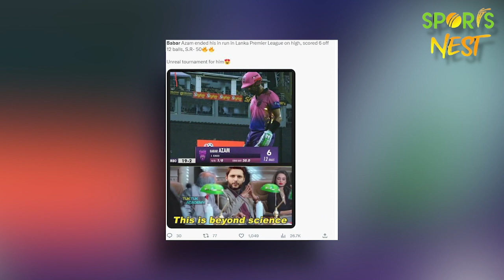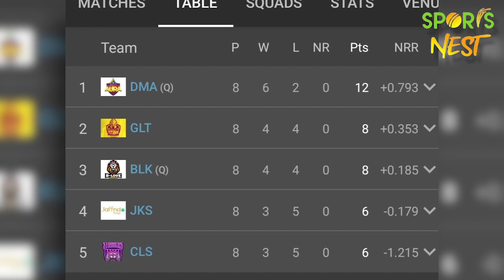Babar Azam का BobbyBall LPL में हुआ फुस्स ! Fans ने लगाए Statpadding के आरोप !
sportsnest cricketnewsinhindi Babar Azam का BobbyBall LPL में हुआ फुस्स ! Fans ने लगाए Statpadding के आरोप !